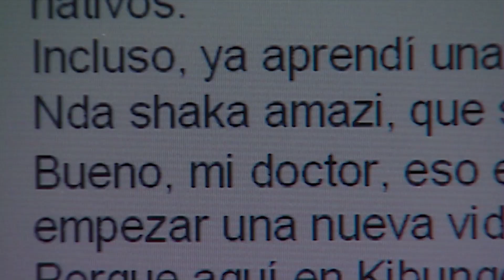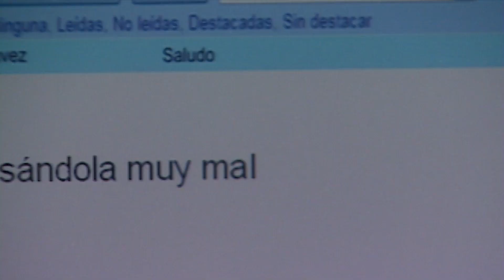El matrimonio de Alejandra y Rubén parece ser un hecho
Carmela le reitera a Rubén que no está interesada en volver a hacer negocios con él.

Jorge intenta convencer a Alejandra de que haga más extensa la lista de invitados a su matrimonio.

La fiesta de Marino termina siendo un fiasco.

Rafael y sus amigos intentan hacer conjeturas sobre quién podría estar proporcionándole información a Claudia.